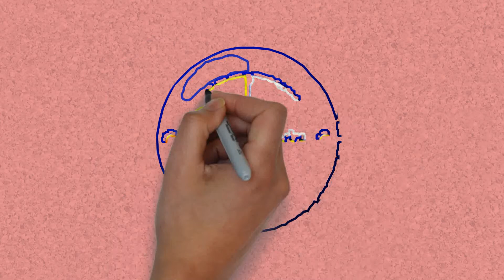tpi doreco GB ceremony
a short invitation vid for the groundbreaking ceremony of tpi - doreco 5.883 MW diesel power plant at brgy. dawan, mati, davao oriental